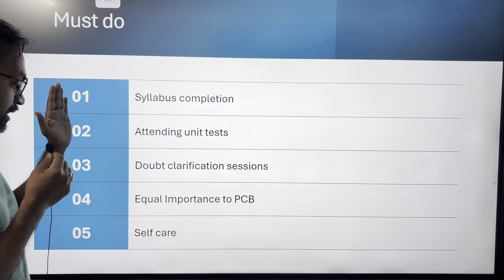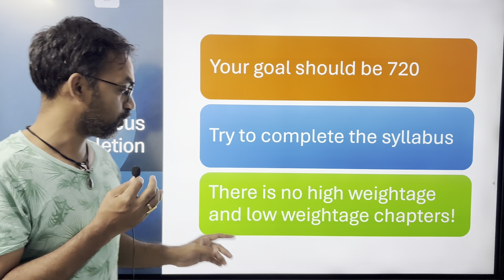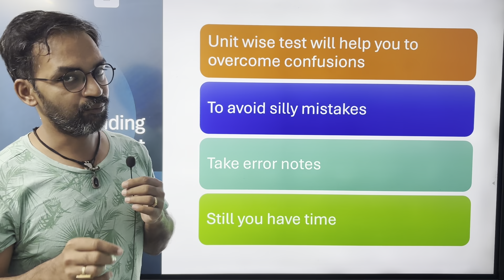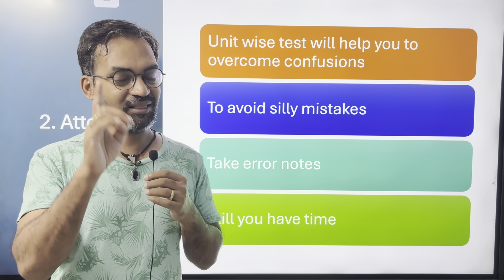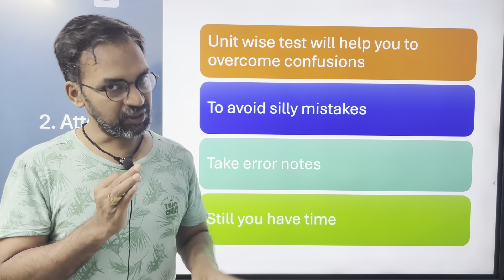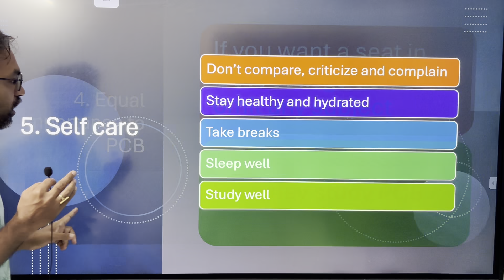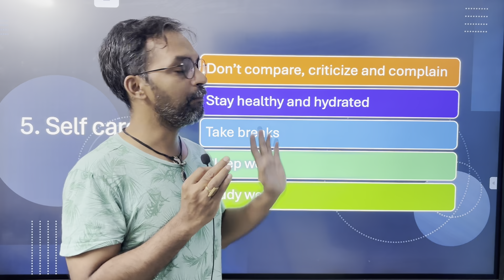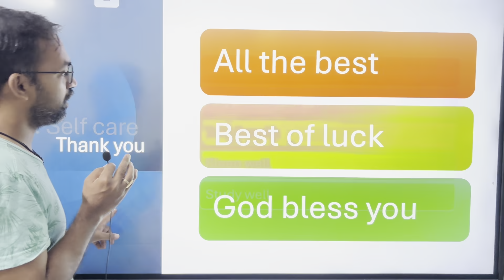6 Months to Go! NEET 2026 study planner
6 Months to Go! NEET 2026 study planner